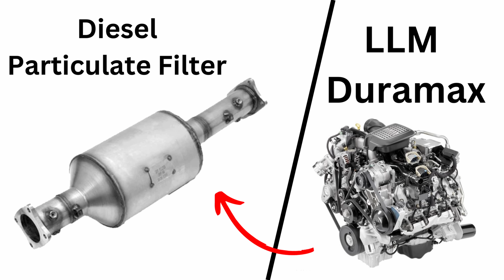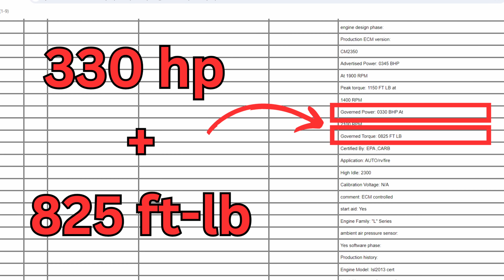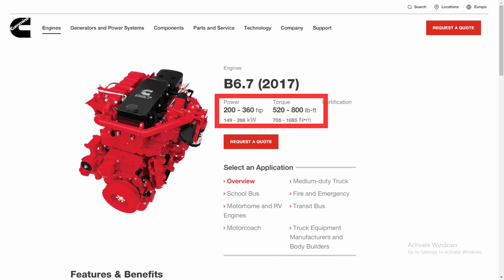Chevy 2500 8.3L DURAMAX Diesel Engine **Diesel Mechanic Review** | Should CUMMINS Be Worried?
I Review a Chevy 2500 Duramax with the Current L5P 6.6L Diesel Engine and discuss the possibility of a Massive 8.3L Duramax Diesel Engine

Your first order pays for the membership!

What I Use:
6.4L HEMI

What I Use:
7.3L POWERSTROKE
Engine Oil
Engine Oil Filter

Towing Gear:
10 ton Pintle hitch (2.5" receiver)
7 Ton Adjustable hitch (2" receiver)
Adjustable Pintle hitch mount (2.5" receiver)
15 Ton Pintle hitch
10,000lbs Tie Down Straps

My Camera Gear:
Go Pro Hero 10
Go Pro Hero 8
Go Pro Accessories
Sony A6400

that General Motor is rumored to be making for their HD truck line up. I go over the pros and cons for such a large displacement diesel engine like Towing Ability, Power numbers,  Medium Duty Truck platform, Emission regulation implications, Reliability and Longevity of such a large Diesel engine as a certified Diesel mechanic myself.

TFL truck broke the news last week that there could be a very large displacement Duramax diesel engine coming down the line in the next couple of years. Nothing is official and GM has not made a statement either way but I did think it very interesting and wanted to share my opinion.

The first thing that was said was this is for use in a medium duty application and GM wants to get back into that market. but I would disagree with that because the 6.6L Duramax should be more then capable of being put into a medium duty truck role with the power output levels.

secondly is for increased towing ability. but as you saw in the video I explained how the truck, chassis and driveline play a critical role in how much weight a truck can haul and engine power is only 1 dimension of that equation. I show how a ISL Cummins engine with far less power can tow and haul significantly more weight yet is far more underpowered then the 6.6l Duramax.